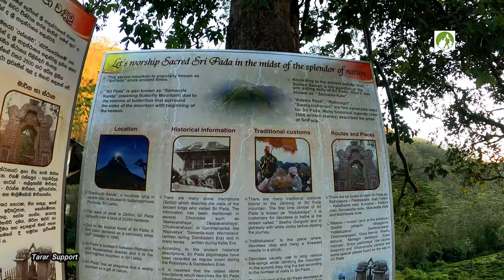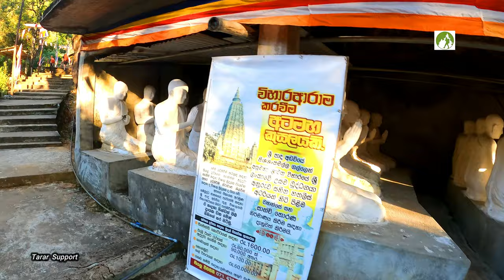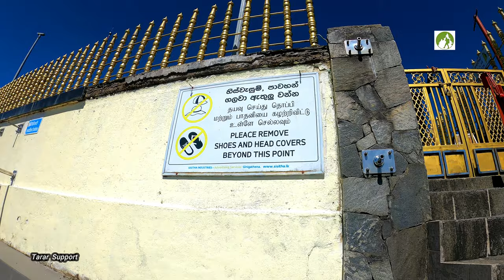Hiking To Adam's Peak Sri Lanka 2022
Hiking To Adam's Peak Sri Lanka 2022 . Welcome To Tarar Support. It is early morning 5 AM. mostly tourists go around 2 AM and reach on the top before sunrise. in this video, I am going to adam's peak. It is a 2243 meters tall mountain located in central Sri Lanka. trekking up the mountain is popular both tourists and locals. This mountain is sacred for many faiths. It is a place of worship for budhists who believe the Buddha’s footprint is located here, Hindus believe the footprint belongs to Shiva, Christians and Muslims believe it is Adam’s first step after being exiled from the Garden of Eden. trekking to adam's peak is a good test of my fitness. The best time to climb is between January and May when the weather is at its best, but do avoid days nearing the full moon and the week of the Sinhalese New Year 13/14 April to avoid long queues to the peak. There are 6 trails to access this mountain but Rattanpura and hatton are best. I am walking on Hatton trail it is short and steep. From my hotel Adam's peak is about 7 Km, usually it takes 4 hours to reach on summit but it depends on your health and fitness. still 450 meters. It is a last cafee shop, now last 100 meters to summit. Adam's Peak is the source of three major rivers in Sri Lanka: Kelani River, Walawe River, and the Kalu Ganga river. It is a 5 feet 11 inches rock. Now there are going on preparation for pilgrimage season, remember which side to go hatton or ratanpura when returning. Adam'speak Srilanka tourism hiking Travel #2022